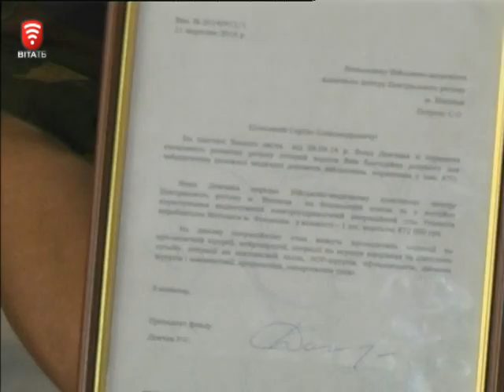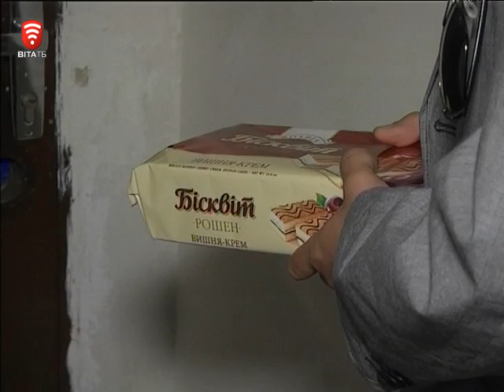Телеканал ВІТА Новини 2014-09-12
Айс бакет челендж – вода на пагонах
Стіл – трансформер – він же рятівник
Як живеться переселенцям на чужині
Межигір’я по Вінницькі». Хто наступний
Екскурсія для вінничан – новачків